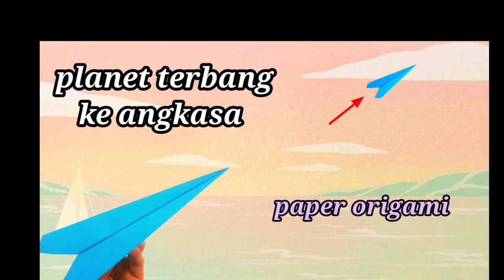Tutorial membuat pesawat tempur, dari kertas origami, bisa terbang melayang,easy origami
Kertas origami, cara membuat origami pesawat tempur tebang
Origami pesawat, easy origami
Cara membuat dan melipat dengan mudah